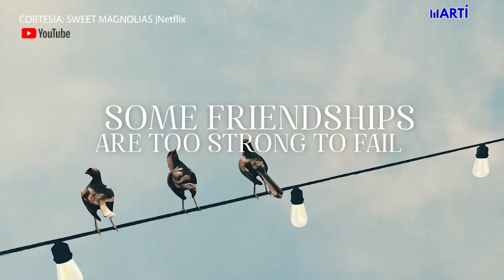Actriz cubanoamericana realiza obra caritativa durante la pandemia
Joanna García-Swisher, una actriz cubanoamericana que nació en la Florida, realiza una obra caritativa para sus vecinos durante la pandemia, mientras disfruta de la popularidad de su nueva serie de Netflix.